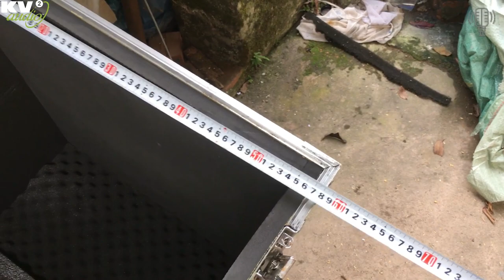Tủ Máy Bãi Châu Âu KV2 Audio Siêu cao Cấp Chuyện Đựng Loa Sự Kiện Khủng